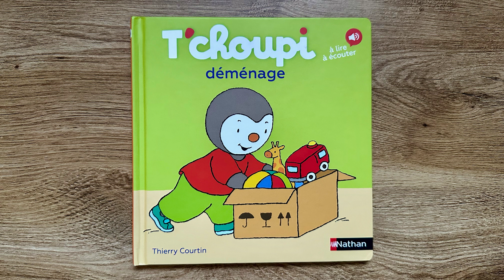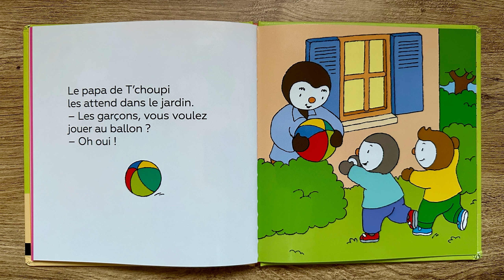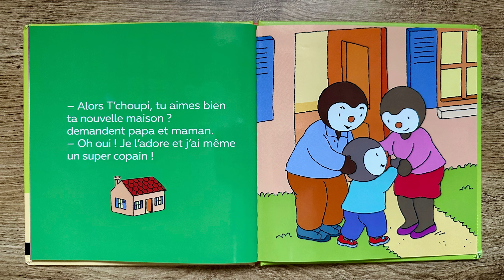Lecture : T'choupi déménage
Lecture de livres pour bébé & enfant

Titre : T'choupi déménage
Édition : Nathan
Auteur : Thierry Courtin

Résumé : T'choupi déménage dans une nouvelle maison. Il est très excité mais aussi un peu inquiet...

Accompagné son enfant lors d'un déménagement, le rassurer, lui expliquer ce qu'il va se passer.

Tu peux acheter ou offrir ce livre